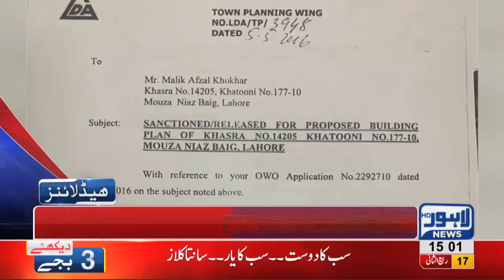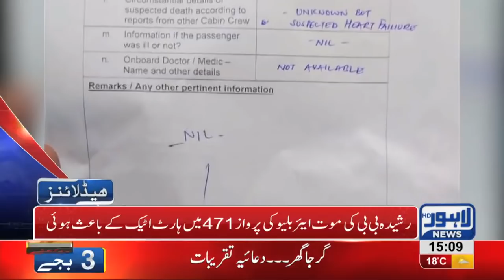03 PM Headlines Lahore News HD – 25th December 2018